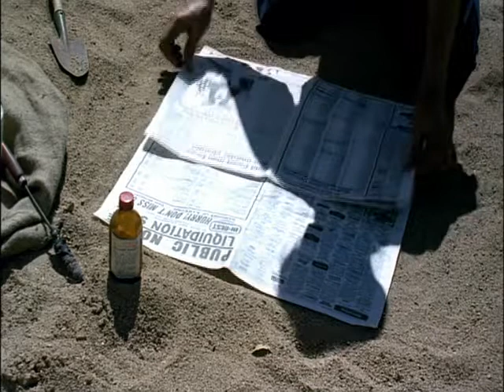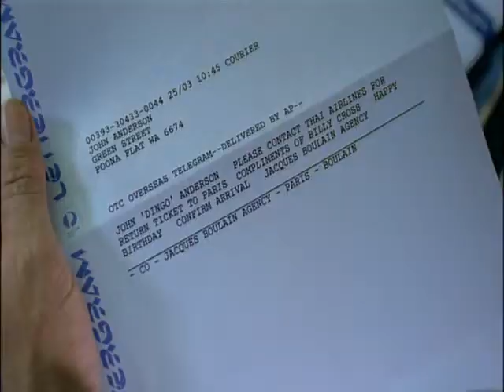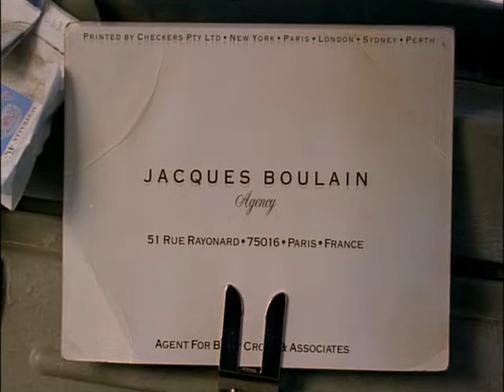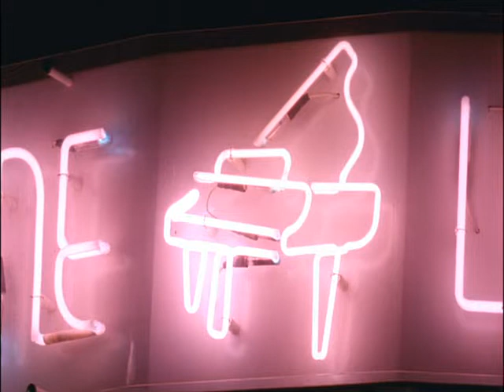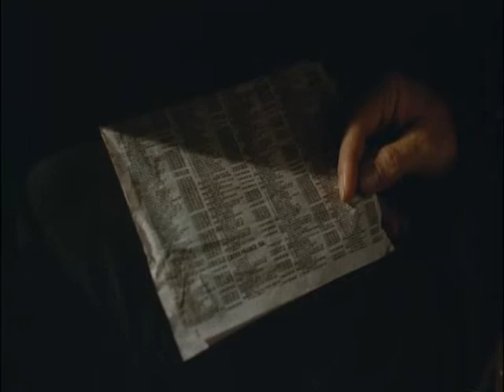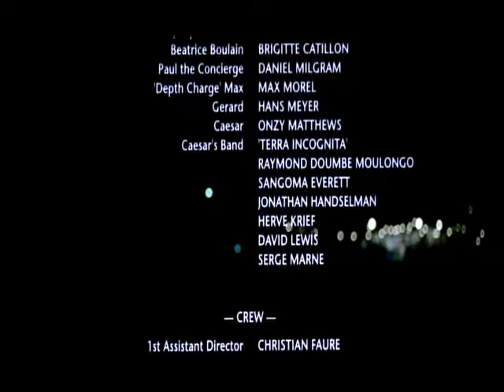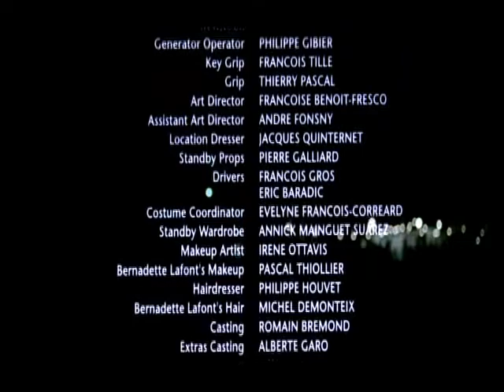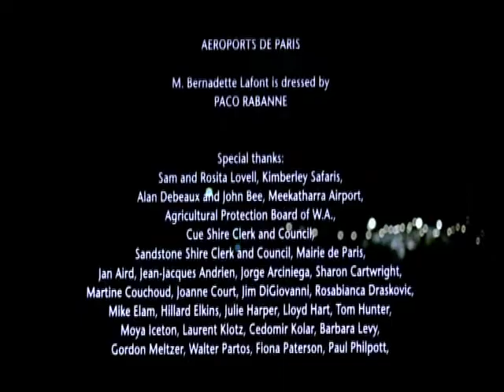miles davis dingo